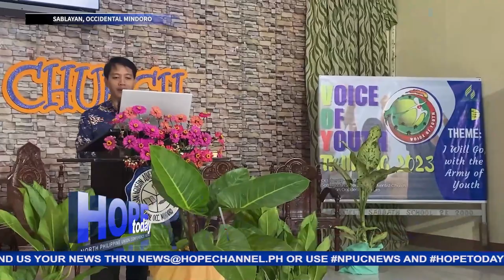Mga kabataang Adbentista sa Occidental Mindoro Area, pinagpala at nakinabang sa VOY Training Camp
Matagumpay na isinagawa ang Area-wide Voice of Youth training sa San Agustin Adventist Church, Sablayan, Occidental Mindoro.
Ito’y bahagi ng nagpapatuloy na mobilisasyon ng mga Adbentista lalo na ng mga kabataan sa pakikisangkot sa paglilingkod at pangangaral ng Ebanghelyo.
Ang balitang may pag-asa, hatid ni Jeeramel Joy Tañedo…